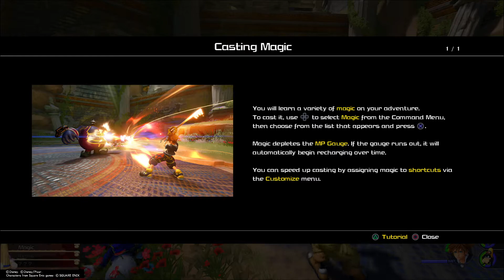KH3Re Part 2 - Olympus I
Hello everyone! This is the second part of the critical mode walkthrough for Kingdom Hearts III: ReMind which includes the DLC content update. In this episode we continue our journey through Olympus. All feedback and thoughts are welcomed and if I am able to take the feedback into consideration I will work on it in the future.

Kingdom Hearts III was originally announced in 2013 and began production on the Luminous Engine at Square-Enix. About a year into its development, it was switched to the Unreal Engine, and development was restarted. Kingdom Hearts III is the end of the Dark Seeker Saga, but will not be the final in the series. The game released on January 25, 2019 in Japan and January 29, 2019 everywhere else, with the ReMind DLC release almost a year later on January 23, 2020 including new story content, keyblades, difficulty alterations, abilities, and bosses.

Kingdom Hearts and its characters are property of Square-Enix and Disney.  Characters that belong to the Final Fantasy franchise are property of Square-Enix. Characters from Disney are owned by Disney and are used in this game by Square-Enix with Disney's permission. Music is composed by Yoko Shimomura.